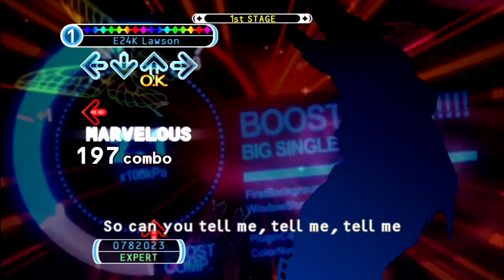E24K's DDR Request Video #203 (Manor Mystries Request #90)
Can you believe my good friend Manor Mystries made ninety requests over the course of almost two years? This was his first time requesting anything for UNIVERSE 3, so he made sure to make it a good one. And I sure agree, t'was definitely an added bonus getting Lady's routine for the final song. ^_^

P.S. If any of you want to request something before I leave Sunday, be sure to make it brief. (3-5 songs)